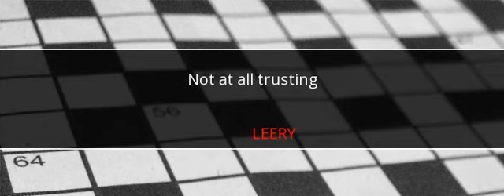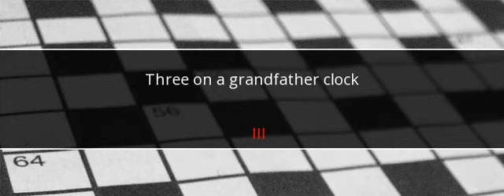Universal Crossword Answers May 3 2017